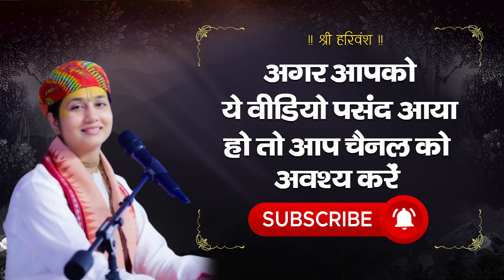मीरा जी की कथा ||अद्भुत प्रसंग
Katha Vachak - Sadhvi Arya Pandit ji
Copyright:  Sadhvi Arya Pandit
Pujya Sadhvi Arya Pandit  founder of Shri Krishnashray BhaktiPath Sewa Trust, is a noble preacher and philosopher whose teachings have helped thousands of people worldwide experience elevated levels of spiritual consciousness. A thinker and spiritual master, she is a living example of humility and dedicated service.

Her spiritual organisation, Bhakti path, aims to spread the love and wisdom of great saints and sages of India and provide spiritual seekers with a wealth of knowledge about the living traditions of Hinduism. Bhaktipath is the source of understanding the teachings of Shrimad Bhagwat Katha for spiritual seekers and has proven to be a light of knowledge in a world of darkness. Sadhvi Arya Pandit  is a beacon of hope and inspiration to millions of people around the world.

►  Popular Bhajan of Sadhvi JI

► All Bhajans -

 • Bhajan Collection